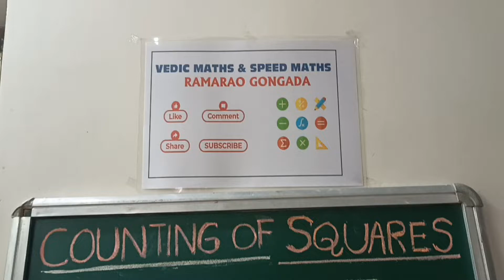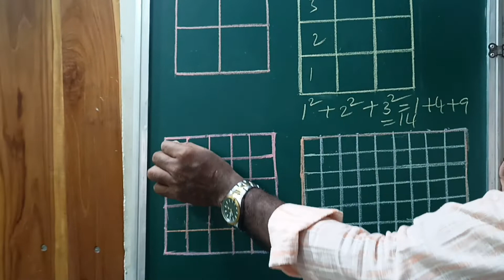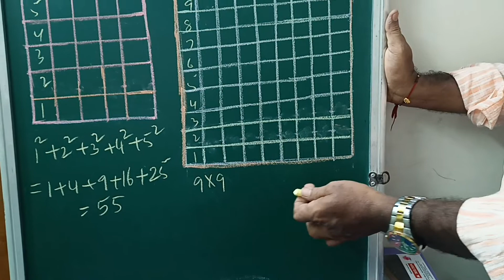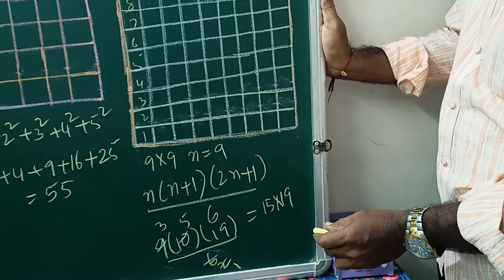COUNTING OF SQUARES IN A SQUARE ....... BY RAMA RAO GONGADA BOBBILI WITH SIMPLE METHOD 💐💐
Hello everyone                                    This is the 74 th video on COUNTING OF SQUARES IN A SQUARE  BY SIMPLE METHOD